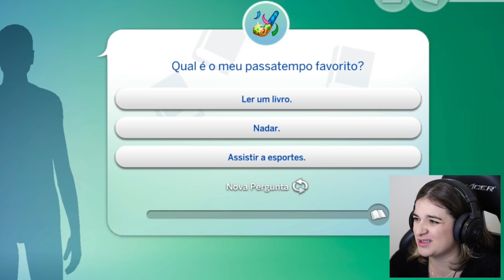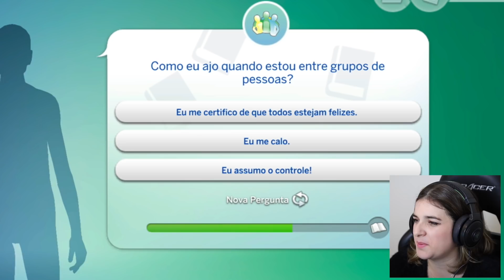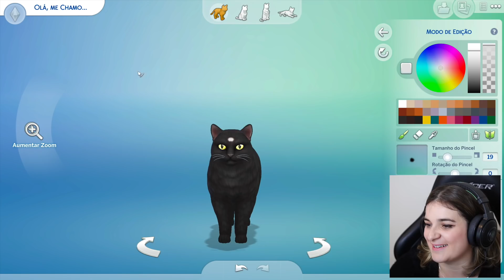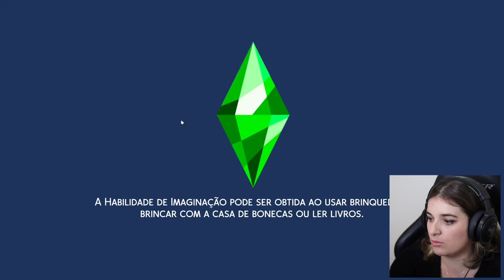VIREI UMA BRUXA!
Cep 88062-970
Florianópolis-SC